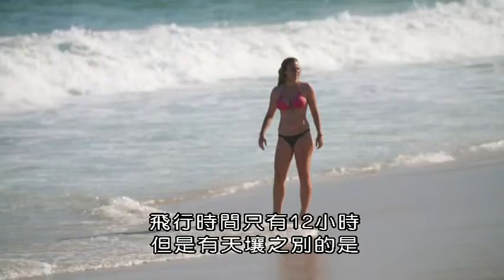BBC性別、手術刀和抽脂術03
37歲的女記者Cherry Healey最近離婚並展開新約會，她在整容手術方面很糾結。她是一位女權主義者，對女性希望永遠年輕的壓力感到不滿。但Cherry總是有身體形象的問題。她噴灑香水，戴假睫毛，並且她熱愛化妝。現在，她將前往土耳其，邁阿密和巴西，了解世界各地的女性如何實現完美。節目充滿了非凡的故事和引人注目的人物，看看整容手術可以對女性的生活做些什麼。